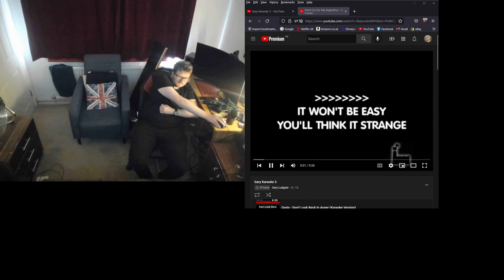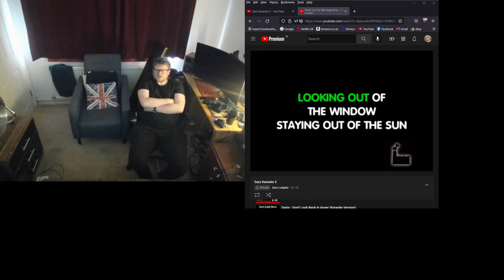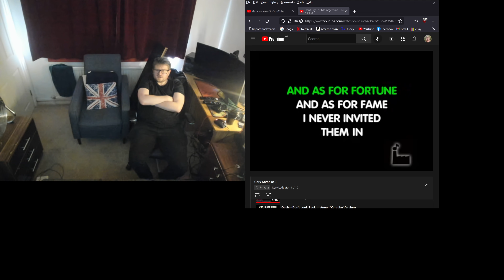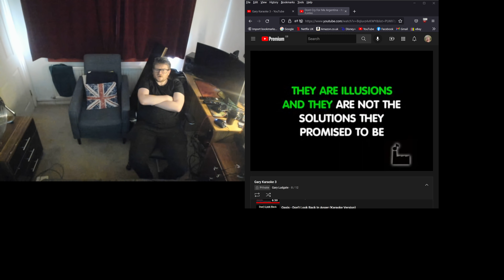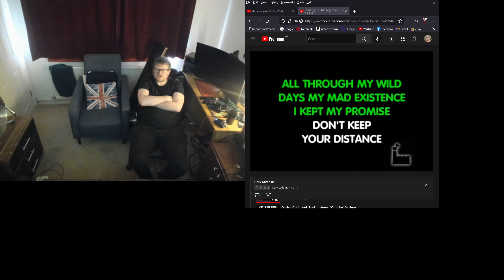Gary Ludgate -Karaoke -8th May 2022 -Evita -Don’t Cry for me Argentina